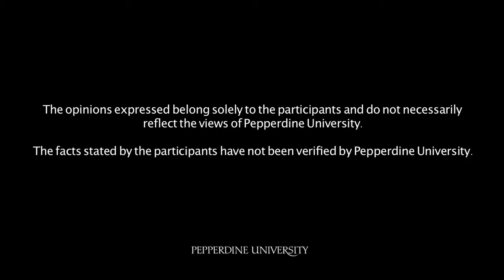Dr. Terrence Roberts - Capitalism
Dr. Terrence Roberts, one of the "Little Rock Nine," speaks at Pepperdine University about civil rights, yesterday and today. Dr. Roberts reflects on the experience of being one of the nine African-American students who volunteered to desegregate Little Rock Central High School in 1957, and shares his perspective and wisdom on such issues as personal choice, compassion, freedom, and responsibility. Drawing from his recent publication Simple Not Easy: Reflections on Community Social Responsibility and Tolerance, the event emphasized a question-and-answer format with the students in attendance.